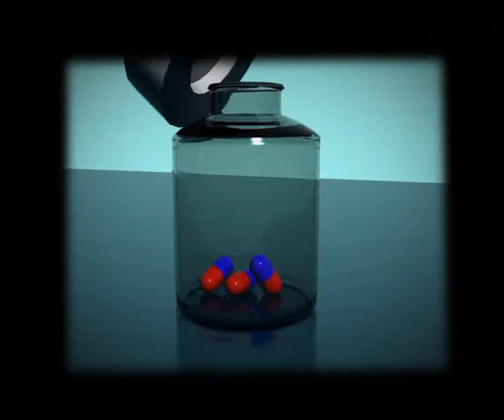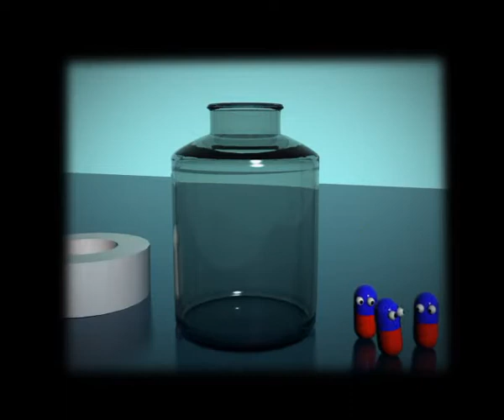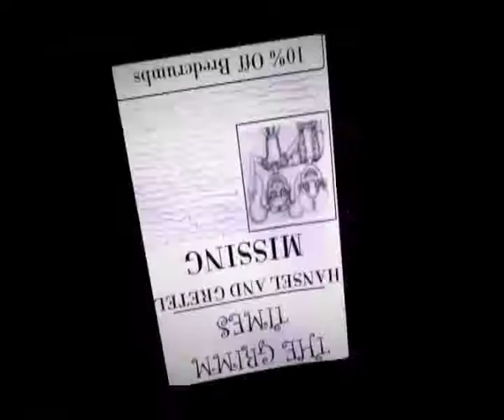Simon Lowe 3D Animation Student Showreel Feb 2010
This is my showreel of work to date from my 3D Animation Course.  Please let me know what you all think!!!